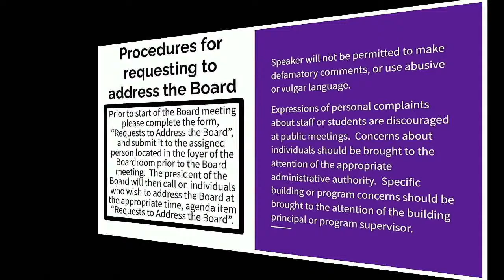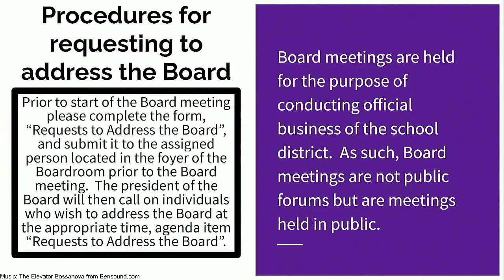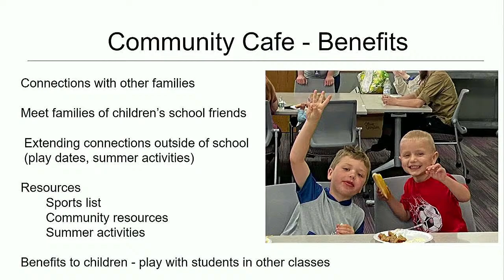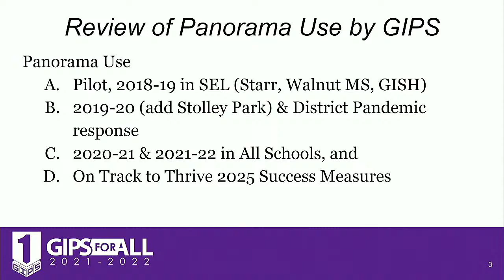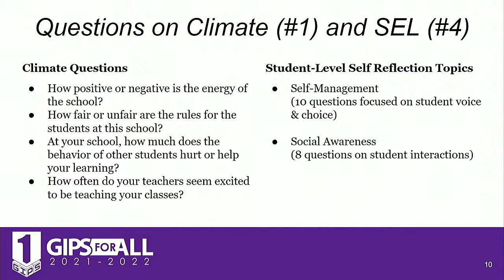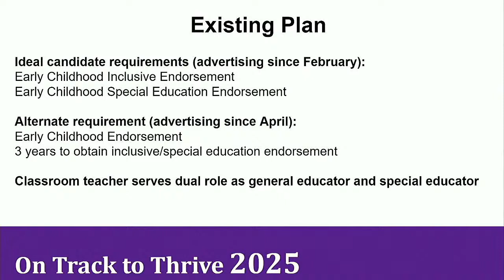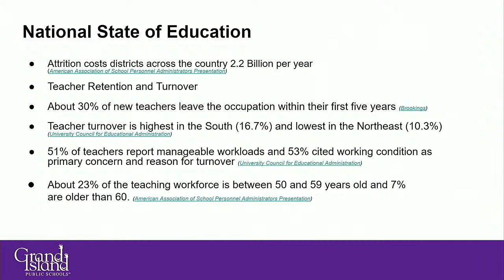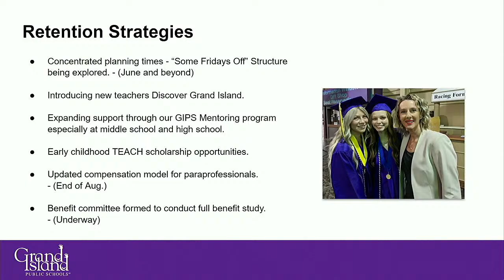June 9, 2022 GIPS Board of Education Meeting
This is the Grand Island Public Schools Board of Education meeting for June 9, 2022 at 5:30 p.m.